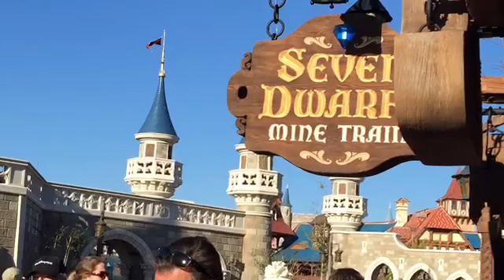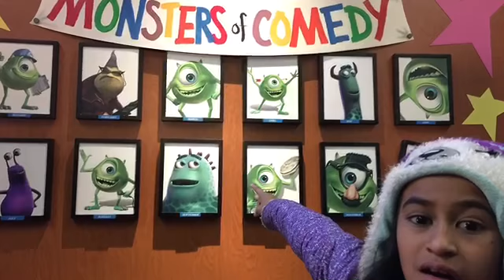Disney Magic Kingdom 2016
Walt Disney World Magic Kingdom 1/24/16. Another Magical experienced at Magic Kingdom with full of memories and joy!!